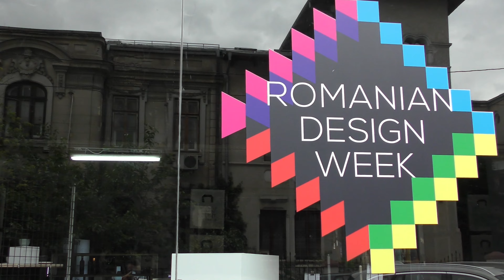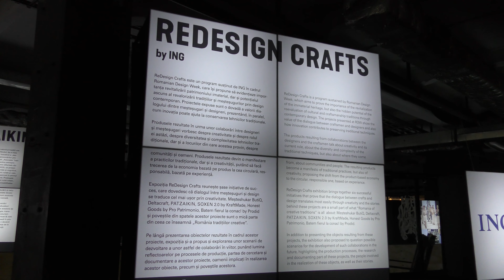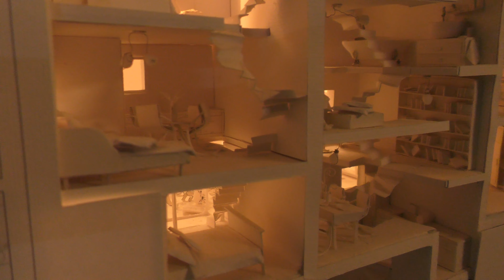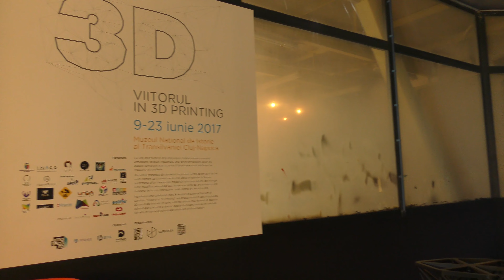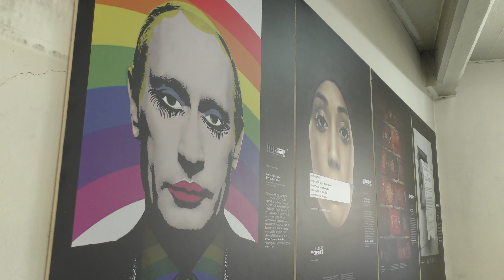VLOG - Romanian Design Week - Cavaleria.ro